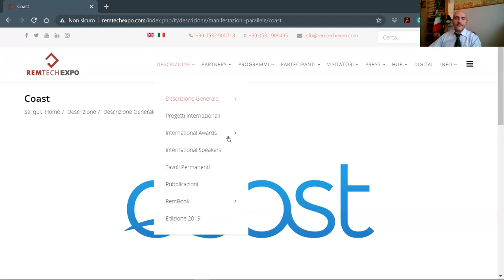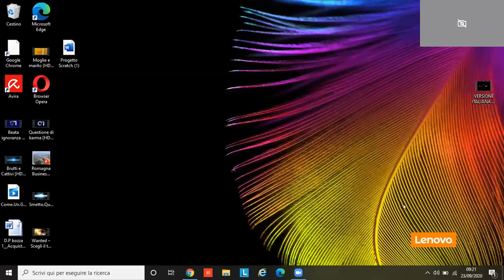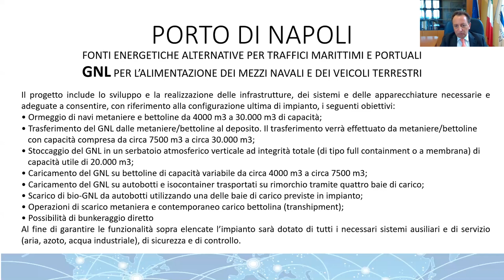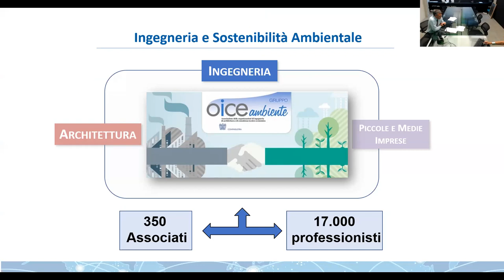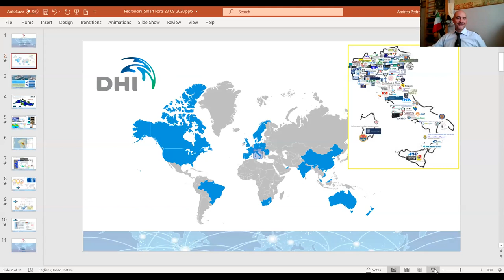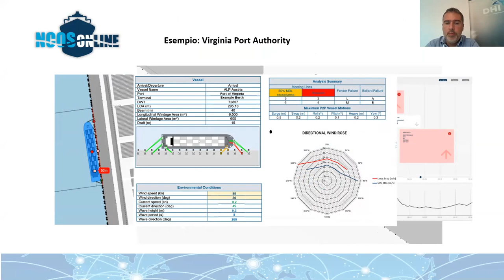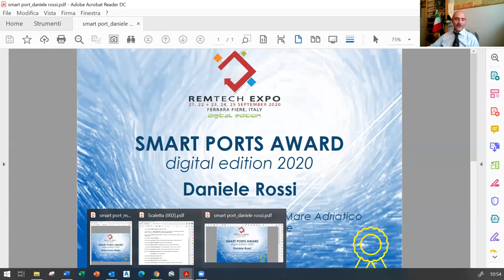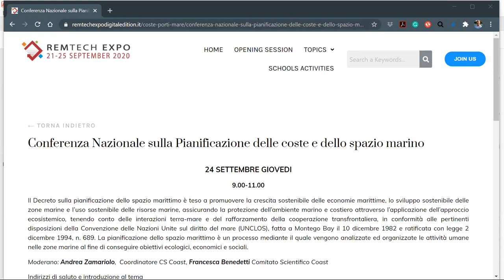Conferenza Nazionale Smart Ports. Pianificazione e linee guida per lo sviluppo portuale sostenibile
Nel 2020 la comunità internazionale è stata mobilitata su importanti momenti, tra loro strettamente connessi, che costituiscono le basi per un New Deal for Nature and People. Senza dimenticare che proprio quest’anno occorrono le scadenze di diversi target degli Obiettivi di Sviluppo Sostenibile (Sustainable Development Goals) dell’Agenda 2030, un primo impegno dovrà essere finalizzato all’elaborazione di un nuovo Piano Strategico sulla biodiversità, con l’approvazione – prevista in occasione della COP 15 che si terrà in Cina – di una nuova strategia decennale 2020–2030, fondamentale per invertire il drammatico trend di perdita della ricchezza della vita a livello planetario. Costituisce inoltre avvio operativo dell’Accordo di Parigi sul cambiamento climatico il deposito finale degli impegni nazionali dei vari paesi coinvolti (gli NDC, Nationally Determined Contributions) per raggiungere l’obiettivo di limitare ben sotto ai 2°C l’incremento della temperatura media della superficie terrestre rispetto all’epoca preindustriale, previsto nell’ambito della Convenzione Quadro ONU sui Cambiamenti Climatici, oggetto della COP 26 che si terrà a Glasgow, nel Regno Unito (con un’apposita pre-COP preparatoria che avrà luogo in Italia).